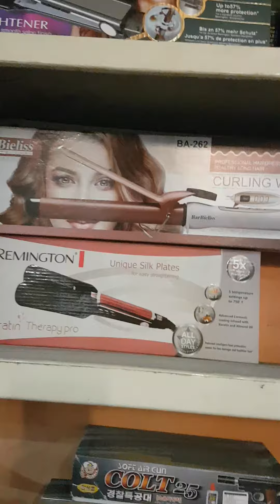Container markit darogewala Lahore imported electronics German gift center shop.